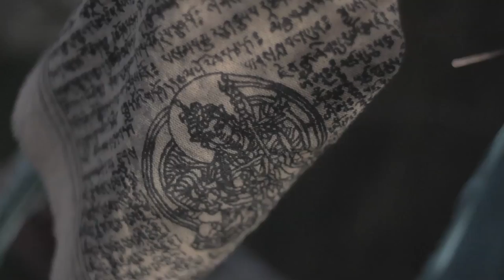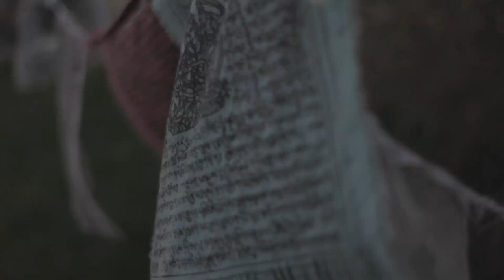Tamron 2.8 28mm Adaptall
These are a few test shots with a Tamron 28mm F2.5 on a Canon 7D

Music: Project 5am - The bridge in the rain after hiroshige